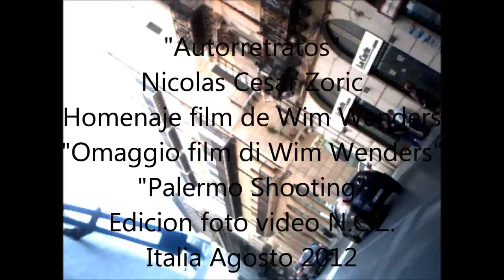"Autorretratos" Nicolas Cesar Zoric "Omaggio film di Wim Wenders" "Palermo Shooting"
"Autorretratos"
Nicolas Cesar Zoric
"Homenaje film de Wim Wenders"
"Omaggio film di Wim Wenders"
"Palermo Shooting"
Edicion foto video N.C.Z.
Italia Agosto 2012